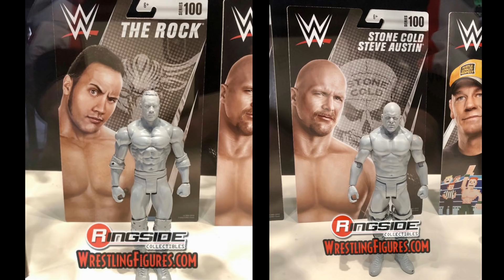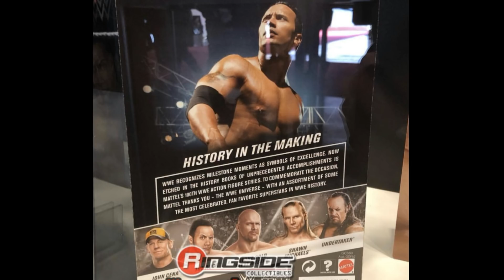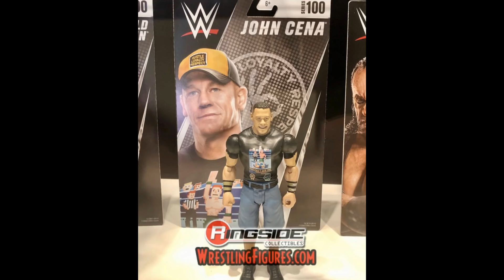WWE BASIC SERIES 100 REVEALED FROM MATTEL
1. WWE Basic 100
2. WWE Basic series 100
3. New WWE action figures
4. WWE Basic 100 figures
5. Basic series 100